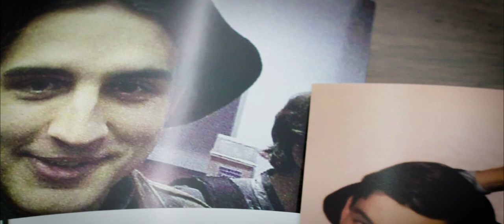Zooko Wilcox: The Technologist: | Episode 1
DOWN THE RABBIT HOLE tells the stories of cryptocurrency pioneers and the things that make them human. The first episode follows Zooko Wilcox, CEO of The Electric Coin Company.

► The ShapeShift Platform has launched! Explore our new site to experience the next evolution of ShapeShift

DOWN THE RABBIT HOLE is a production of ShapeShift. ShapeShift provides the tools, knowledge, and support you need to be confident when navigating the cryptocurrency frontier.